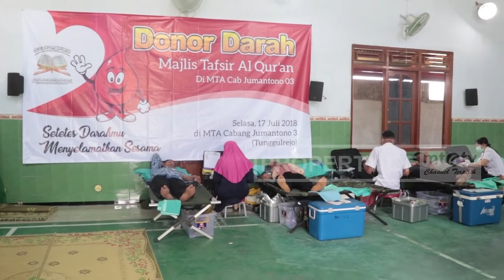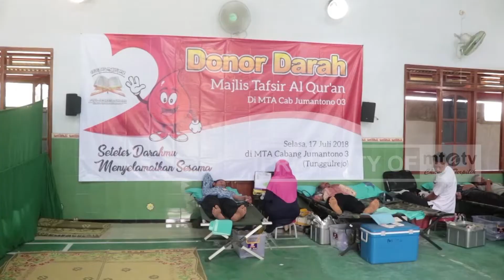DONOR DARAH MTA CABANG JUMANTONO 3 KARANGANYAR